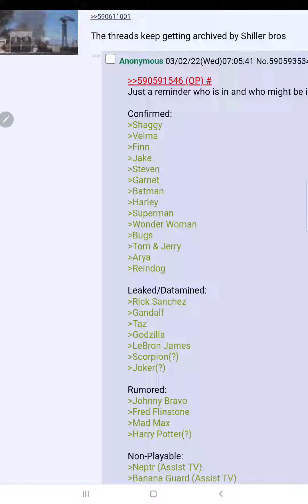Warner bros multiversus roster leaked